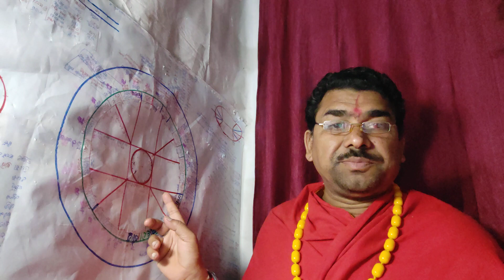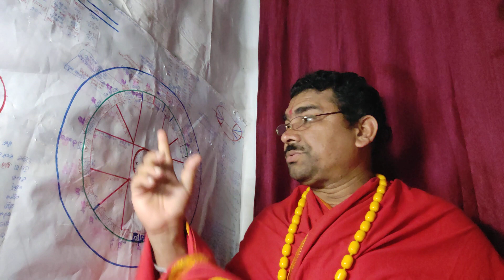पूर्णिमा का इफेक्ट मकर राशि की अष्टम स्थान में कन्या राशि के द्वारा मेष घात ब्रिष मूर्खता धन प्रप्ति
पूर्णिमा का इफेक्ट मकर राशि की अष्टम स्थान में कन्या राशि के द्वारापूर्णिमा का इफेक्ट मकर राशि की अष्टम स्थान में कन्या राशि के द्वारा मेष घात ब्रिष मूर्खता धन प्रप्ति